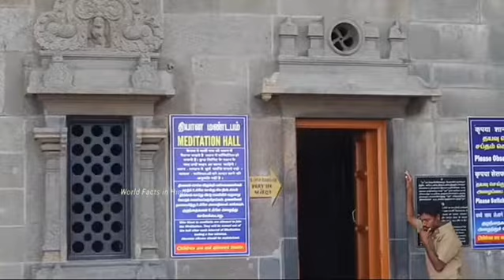WorldFactsinHindi भारत के 5 सबसे Mysterious मंदिर || India's 5 most रहस्मय temples || WFH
Hello Guys,
This video is based on a temples based on mysterious theory notes about India.
must watch all videos on YouTube after watching this .

WFH Family